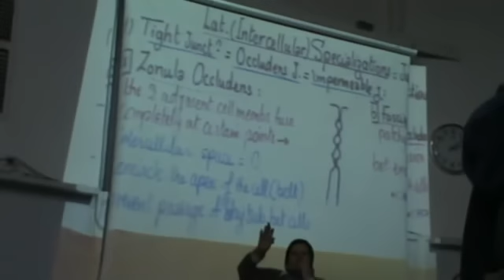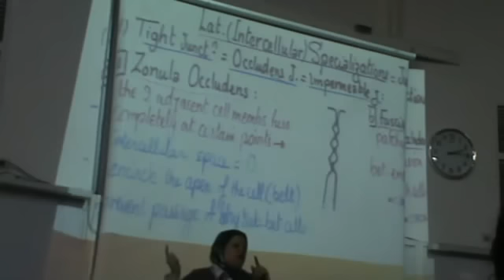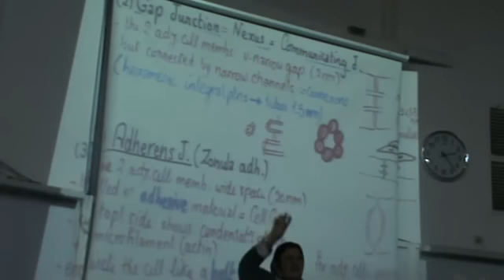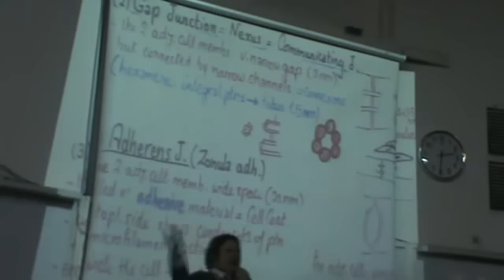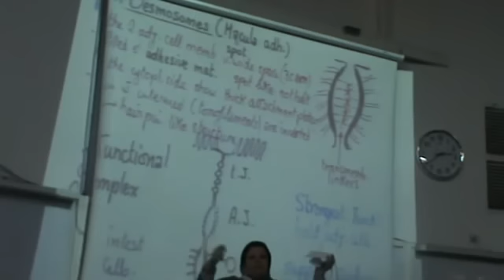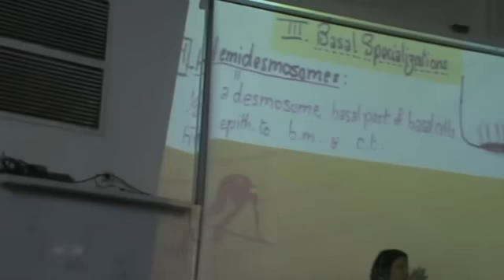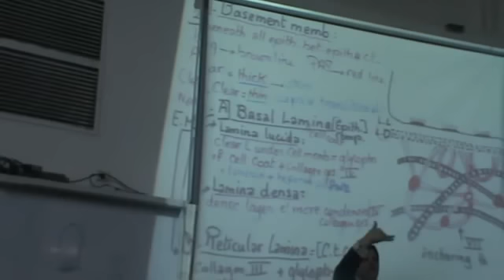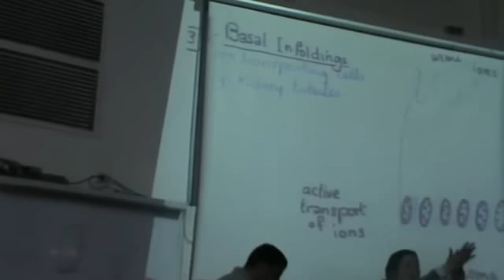Dr gehan 2 12 Membrane specialization